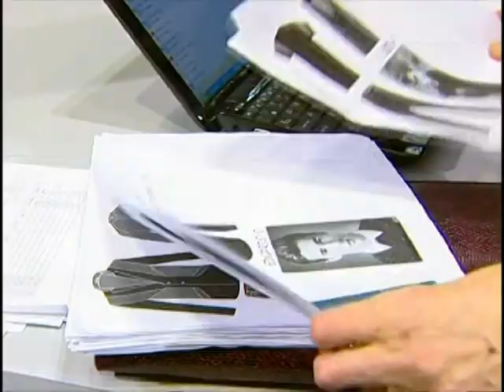Hong Kong Fashion Week - When East meets West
Interviews with designers Guo Pei, Dorian Ho, Andreas Kronthaler, Creative Director, Vivien Westwood, Kronthaler and Ontfront.